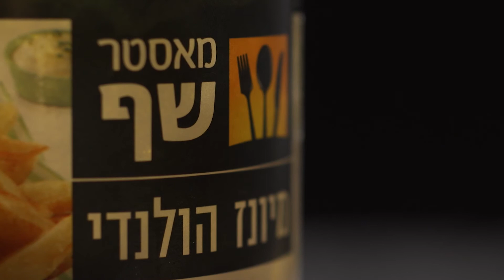טוסט מושחת בסגנון הולנדי